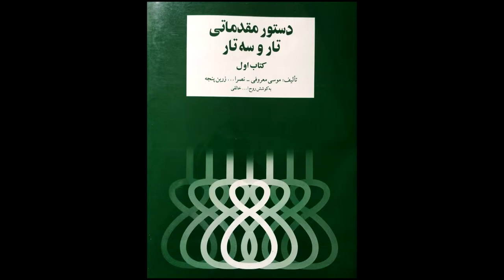تمرین 13 تار نیما فریدونی دستورمقدماتی تار وسه تار کتاب اول هنرستان موسیقی روح اله خالقی